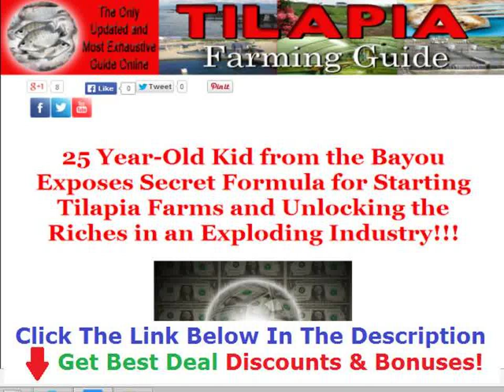Tilapia Farming Feces +++ 50% OFF +++ Discount Link